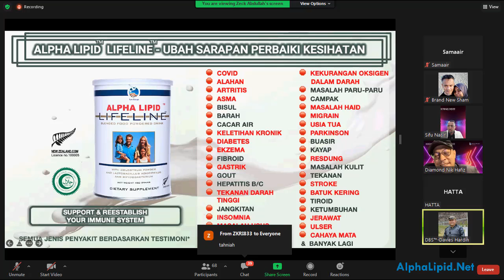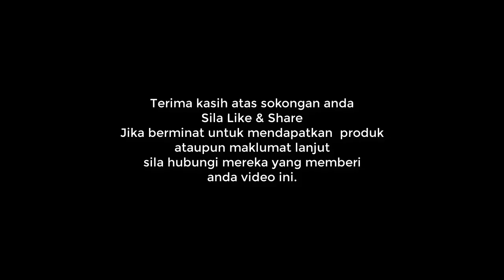2 Pesakit Darah Tinggi Dan Sakit Pinggang Rawat Secara Semulajadi Dengan Alpha Lipid LifeLine